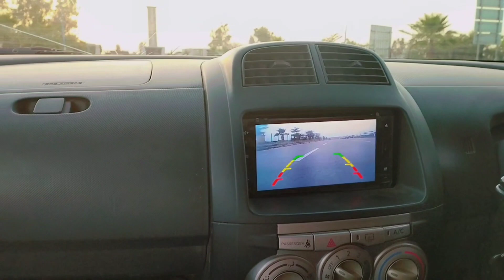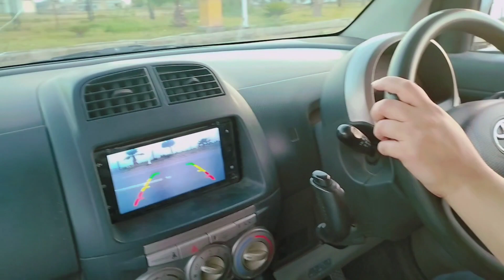Iqra Or Noor Ne Ki Car Drive | Car Driving Training | Car Ka tyre Puncture | Iqra Car Driving Vlog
Iqra Our Noor Ne Ki Car Drive | Allah Khair | Car Ka tyre puncture | Vlog | Iqra Kifayat

Easy Car Drive